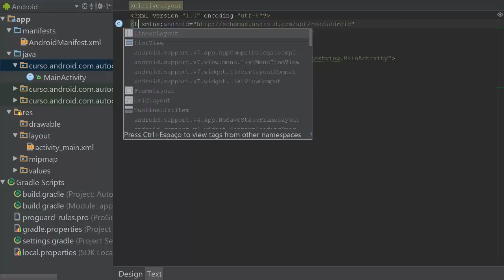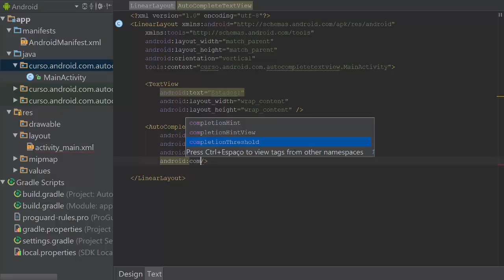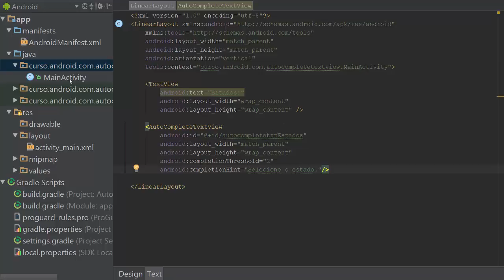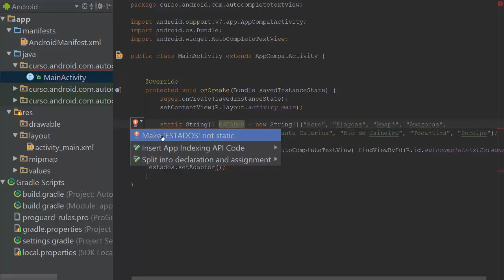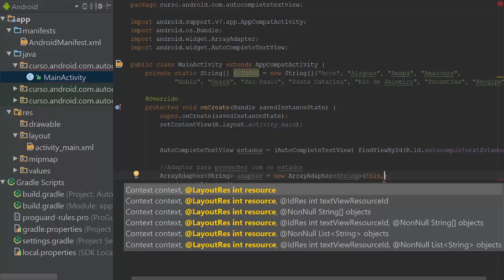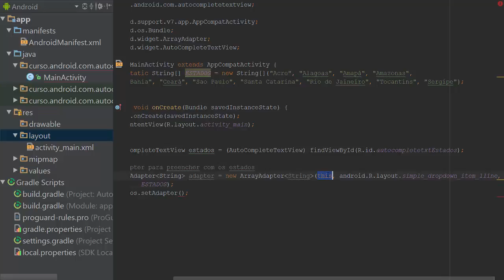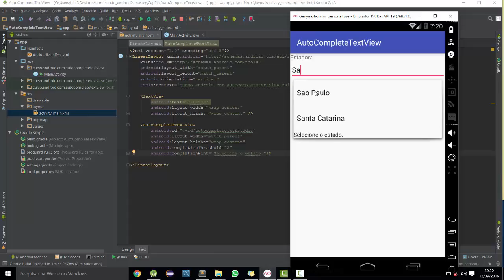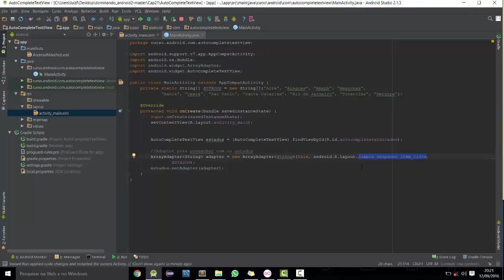[Desenvolvimento em Android] 16 - Auto Complete na Text View